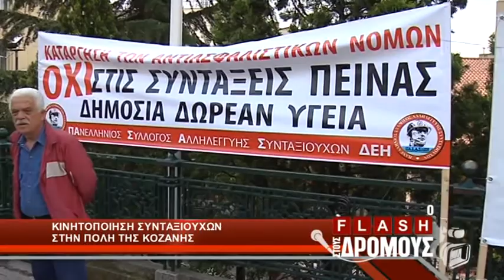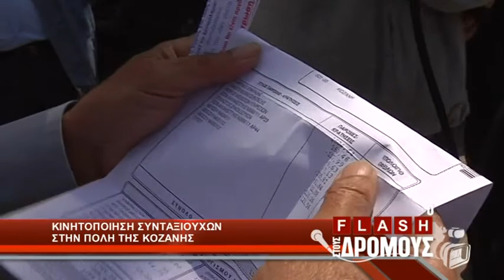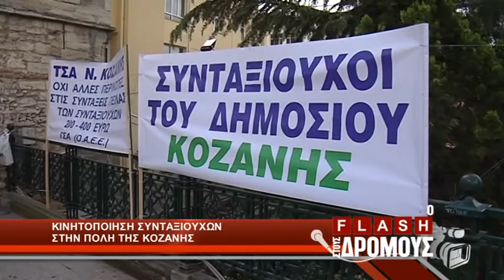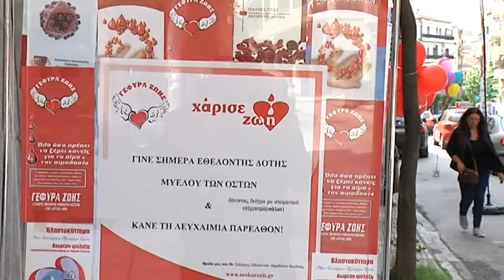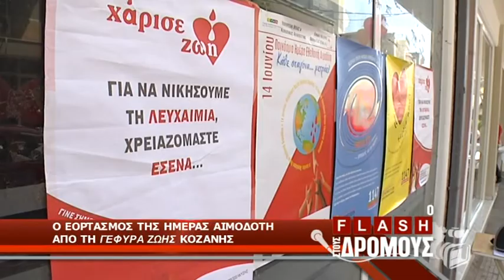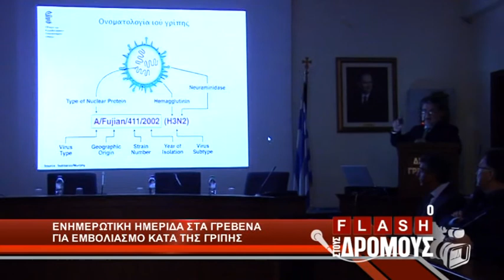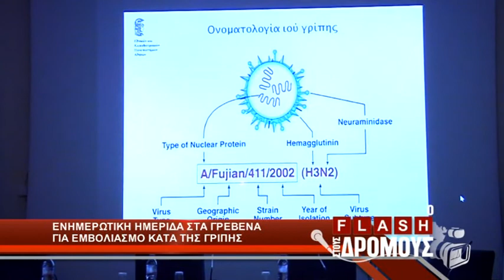Ο FLASH ΣΤΟΥΣ ΔΡΟΜΟΥΣ 17 05 2018